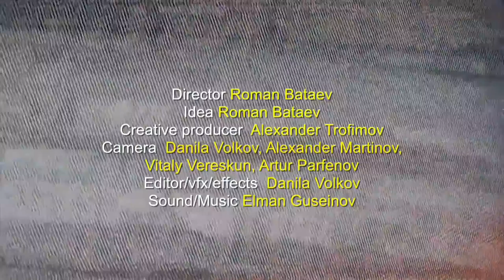Lo-Fi Dances by JagerVibes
Credits

Director Roman Bataev
Idea Roman Bataev
Creative producer  Alexander Trofimov
Camera  Danila Volkov, Alexander Martinov, Vitaly Vereskun, Artur Parfenov
Editor/vfx/effects Danila Volkov
Sound/Music Elman Guseinov